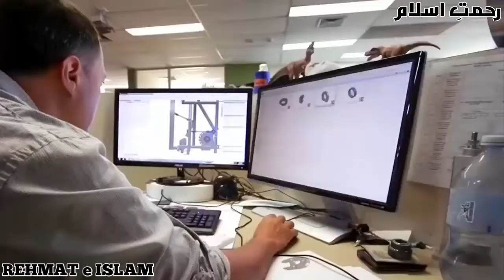Fake Things That Look Like Real || Unbelievable Fake Things Look Like Real || Rehmat E Islam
Asalm O Alikum RehmateIslam Family. In This Video I Will Tell You About Most Amazing Figures That Look Just Like Real or Unbelievable Fake Things Look Like Real Hope You Guys Enjoy Give A Like If You Enjoy The Video And Also Subscribe To My Channel To Get More Informative Videos Like This. Take Care Allah Hafiz.
--- SOCIAL LINKS ---

Unbelievable Fake Things Look Like Real, Fake Things That Look Like Real, rehmateislam new video,most Amazing things in the world urdu,unbelievable figures ever made urdu,most real looking sculpture urdu,like looking things that actually fake urdu,most Amazing sculptures ever made urdu, cake,compilation,cake compilation,cake decorating,cakes,birthday cakes,cakes step by step,amazing cakes,icing,frosting,cake artist,cake art,cakes in compilation,awesome cakes,incredible cakes,how to cake,how to,how to make,birthday,compilacion